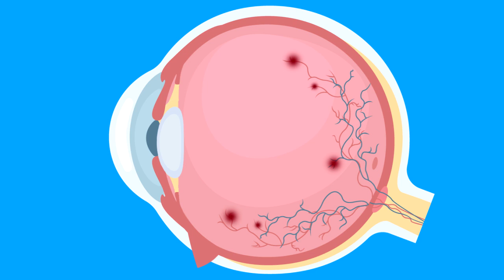มองเห็นจุดดำ อาจเป็นสัญญาณเตือนวุ้นตาเสื่อม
อาการวุ้นตาเสื่อมมักสร้างความรำคาญสายตา และการใช้ชีวิตประจำวันสำหรับคนที่ต้องทำงานแล้วใช้สายตามากๆ วิธีป้องกันที่ดีที่สุดคือการไม่ใช้สายตามากเกินไป พักสายตาบ่อยๆ และเข้ารับการตรวจสุขภาพตาเป็นประจำนะครับ